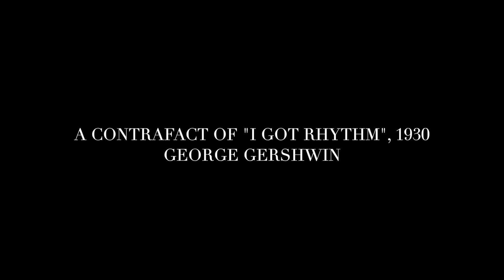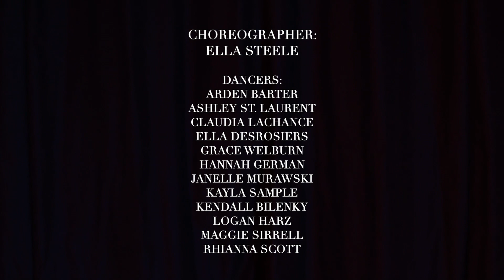Language of Rhythm Presents: Split Feelin’s, Hank Mobley (2022)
Winnipeg based Pre-Professional Tap Dance Company, Language of Rhythm
Directed and Choreographed by Ella Steele